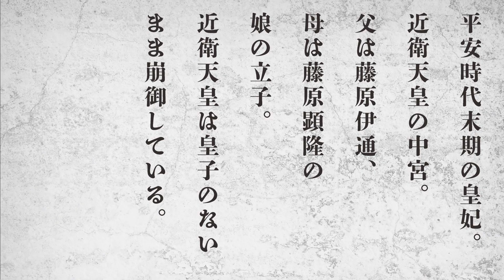【大河ドラマ】昔の大河にでています・・・【藤原呈子を演じた俳優】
00:00 藤原呈子を演じた俳優
00:21 長内美那子 (1972年 新・平家物語)
00:37 伊藤麻実子 (2012年 平清盛)
00:53 さいごに

●新・平家物語(1972年)
　藤原呈子 役 (32歳)

●いのち(1986年)
　正枝 役 (46歳)

●葵徳川三代(2000年)
　長勝院 役 (60歳)

　藤原呈子 役 (31歳)